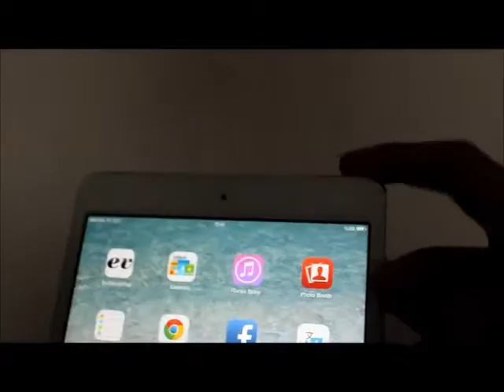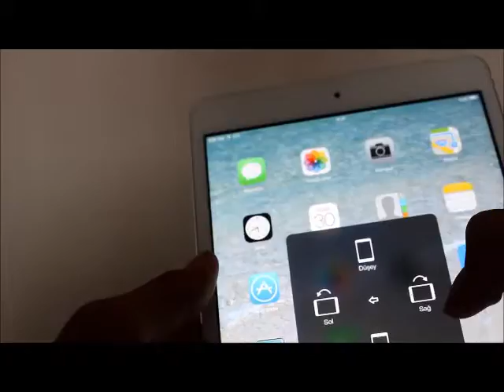İOS BUGLARI - Bölüm 1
bug 1